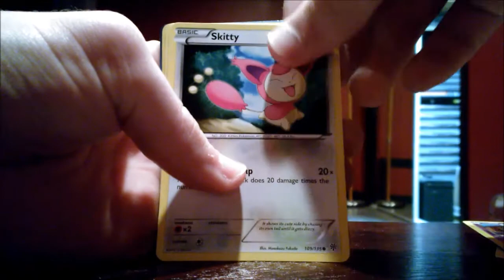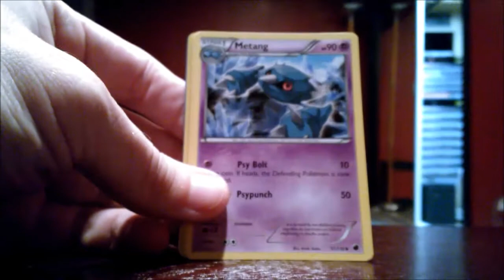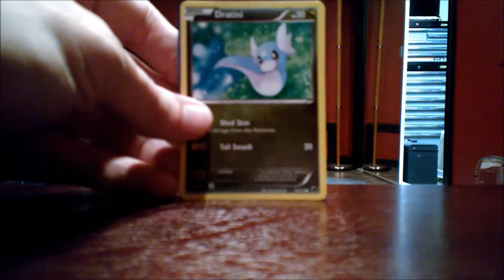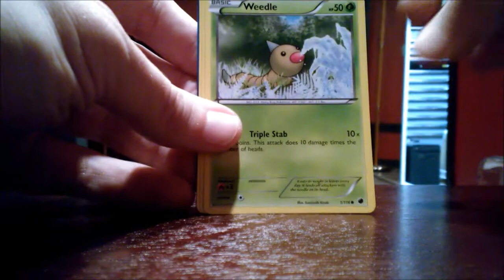Pack opening with friends - (Music only)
I was hanging out with Jesse and his peeps . We decided to open a few packs. It was kind of a fail. But hey its not that bad i hope. You guys are so awesome. Lets keep going